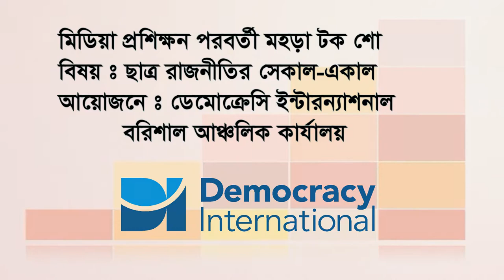Democracy Talk l Multi - party Program l Barisal l 6 December 2017 l Group: 2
ছাত্র রাজনীতির সেকাল-একাল : ০২

Women and youth leaders of Bangladesh Awami League and Bangladesh Nationalist Party (BNP) in Barisal on the 6 December, 2017 performed their roles on a mock talk show. As a part of the media training, the show was organized by Democracy International in order to enhance their debating skills.